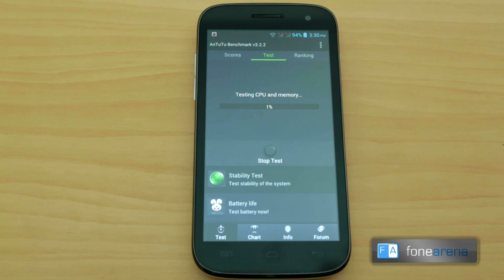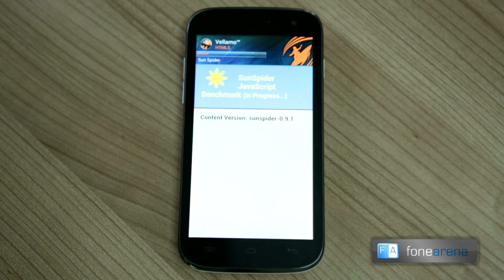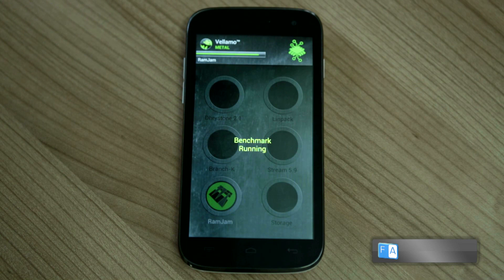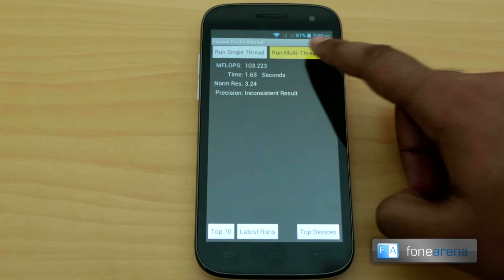Micromax A116 Canvas HD Benchmarks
benchmarks the Micromax A116 Canvas HD. Featured here are Antutu, Quadrant, Linpack, GL Bench, Vellamo and Nenamark.